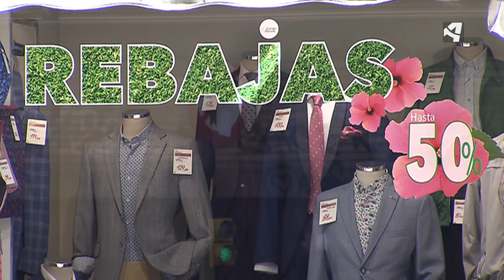DOMINGO DE COMPRAS